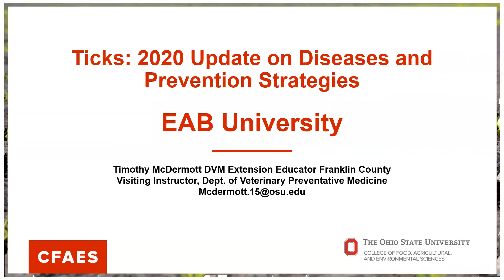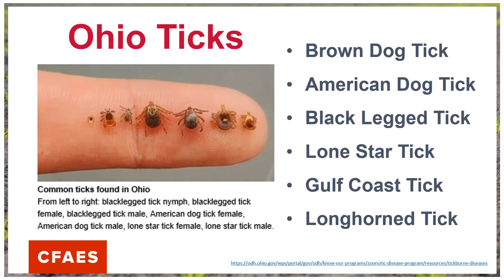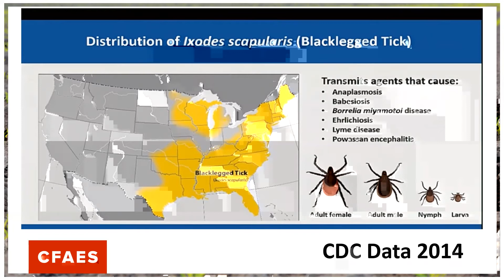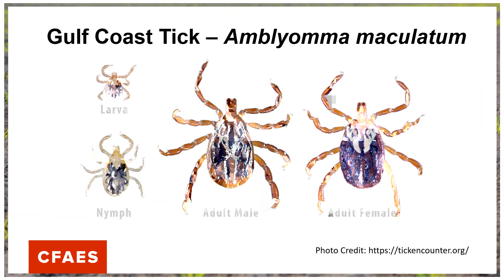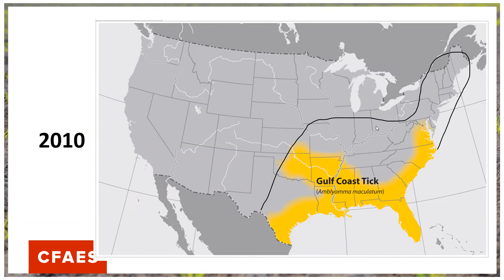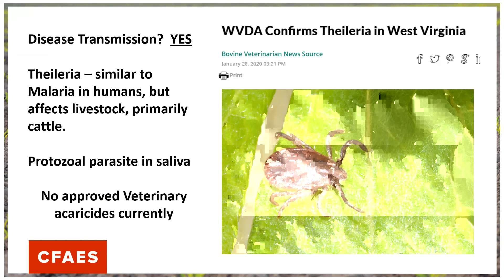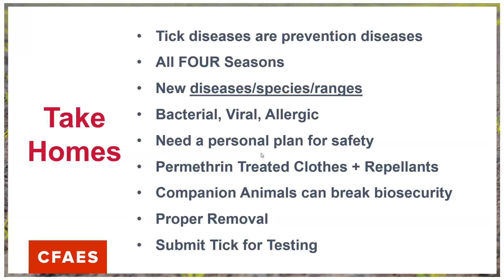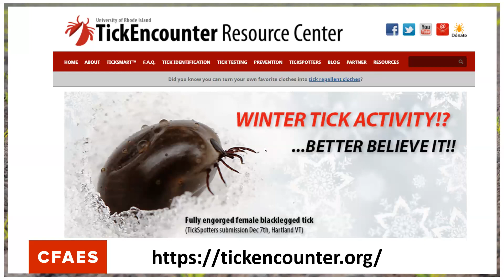Tick Tock -- A Timely Update on Ticks, Diseases & Prevention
Timothy McDermott, DVM, Ohio State University Extension, gives a 2020 update to his 2019 EAB University presentation on ticks -- their spread & biology, as well as the diseases they vector, how to prevent them, and what to do when you find them.